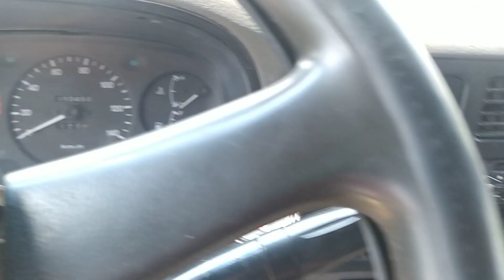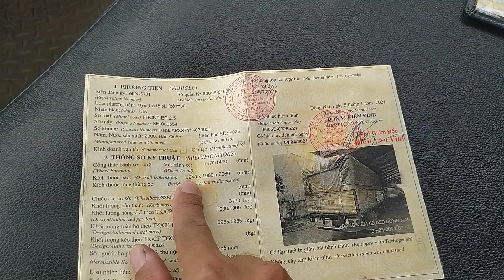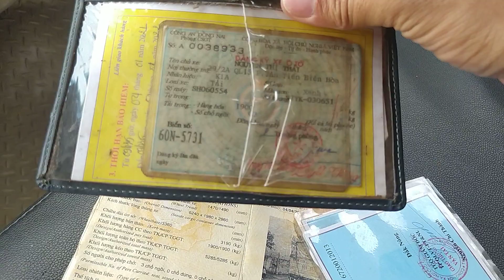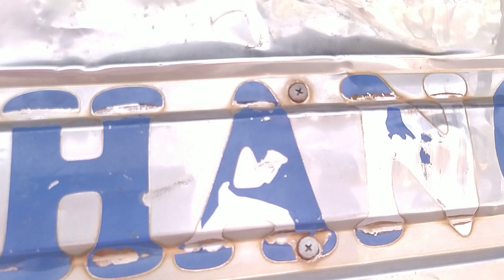Bán Xe Tải Cũ KIA Frontier 1,9 Tấn Đời 2000 Thùng Bạt 5 Bửng Mở Dài 4,3m LH:0907939211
Bán Xe Tải KIA Frontier 1,9 Tấn Đời 2000 Thùng Bạt 5 Bửng Mở Dài 4,3m- AE Khởi Nghiệp LH:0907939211